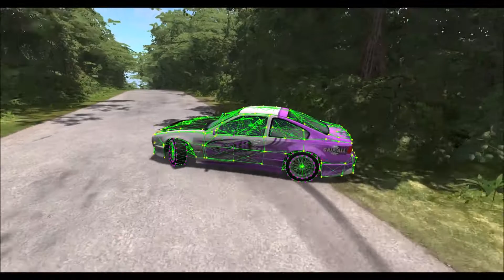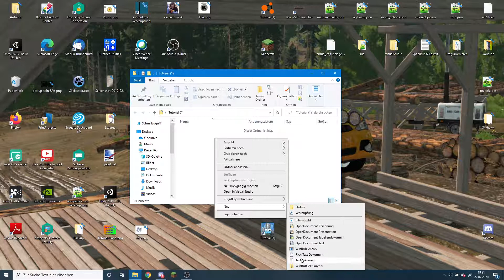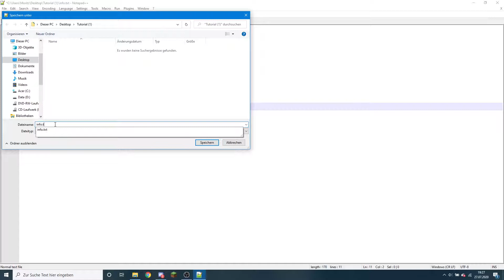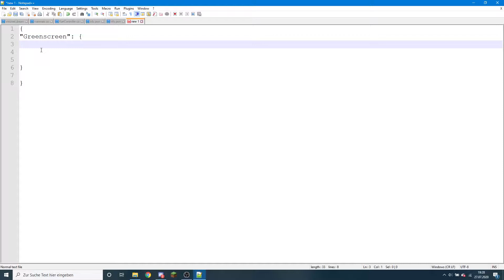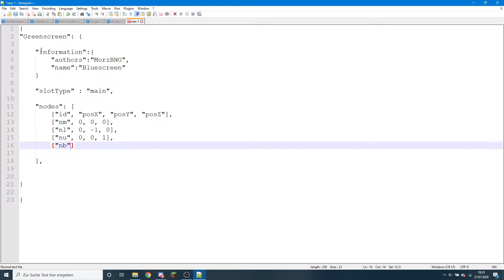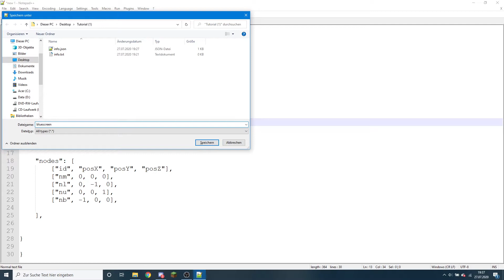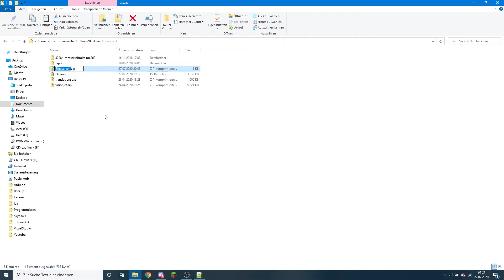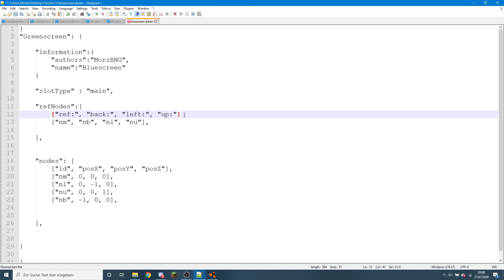BeamNG.drive Modding Tutorial | The Basics #1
Setup:
CPU: Intel Core i7-6700HQ
RAM: 8GB
GPU: GTX 960M
Operating System: Windows 10 64_Bit